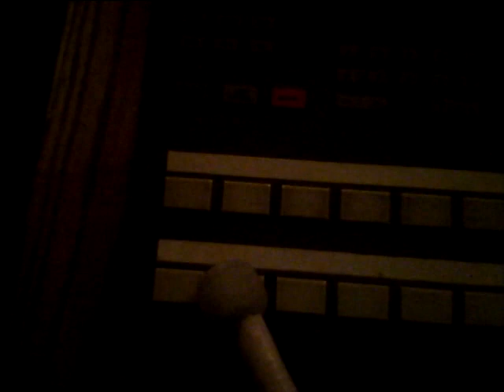Bun Fun Basement #3 clippet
vegetable